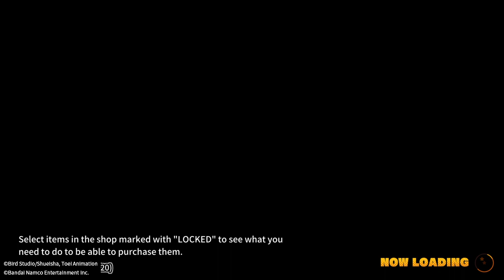DRAGON BALL The Breakers Oolong survivor gameplay 01 vs Vegeta